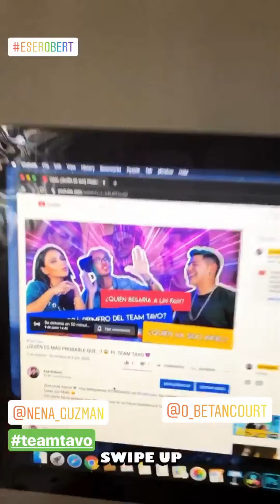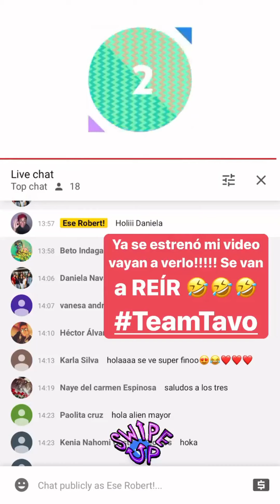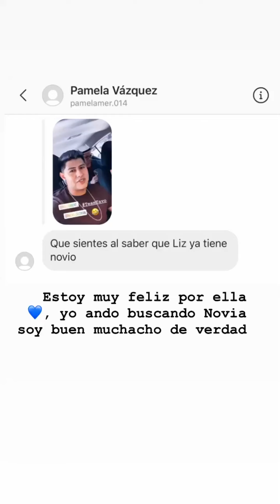Team Tavo tomandose fotos